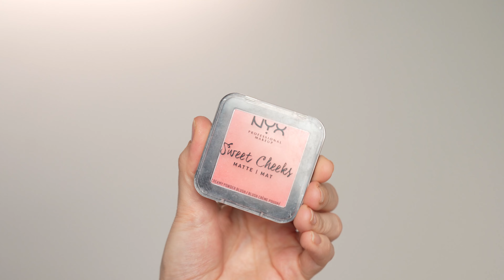Преображение всего за 5 минут в день!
В этом видео можно подсмотреть идею для ежедневного макияжа. Нюдовый, в моем случае в теплых, персиковых оттенках. Тоже самое можно выполнить по своему цветотипу в холодных оттенках. Техника макияжа глаз максимально легкая и подходящая для всех : затемнение внешнего уголочка и светлый сияющий пигмент на подвижное веко на центр глаза.

Список представленных продуктов:
💞 Тон CC cream luxvisage тон 20
💞 Консилер Luxvisage ultra HD 13 beige
💞 Пудра Givenchy prisms libre 4
💞 Румяна NYX sweet cheek day dream
💞 Палетка для лица Eva Mosaic солнечная палитра
💞 Карандаш для губ Pupa 22
💞 Блеск для губ Luxvisage Lip volumizer 305
💞 Тушь для ресниц Гурмандиз коричневая

Все продукты были куплены мной самостоятельно.